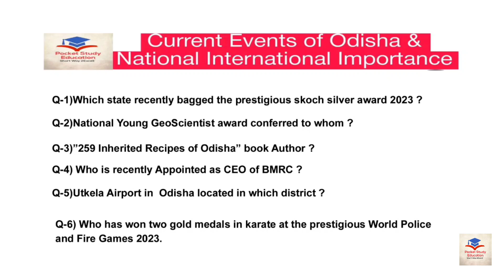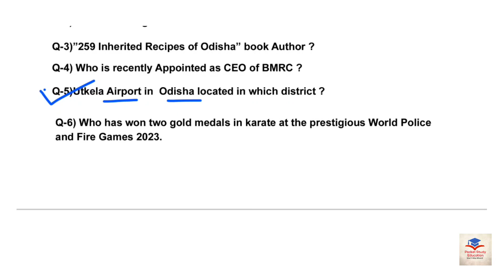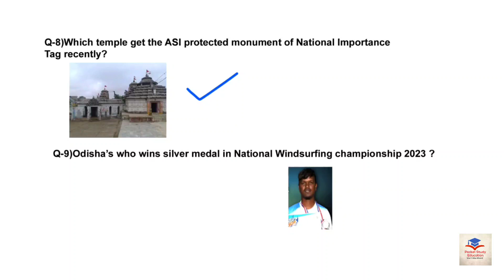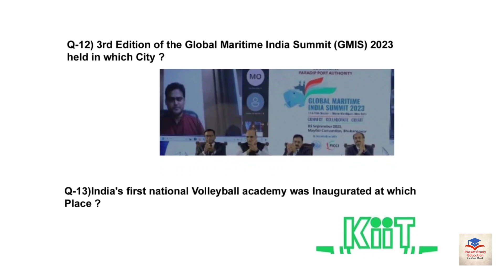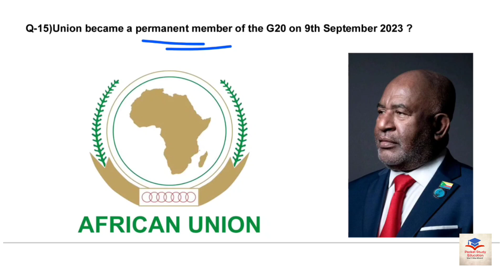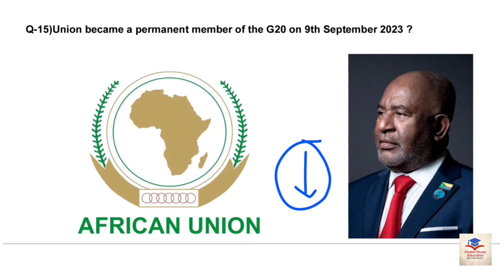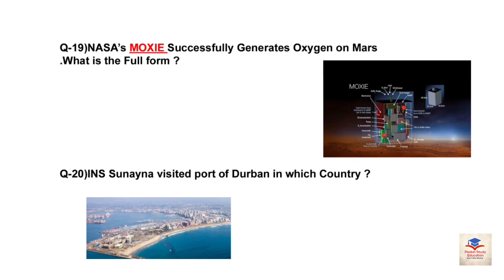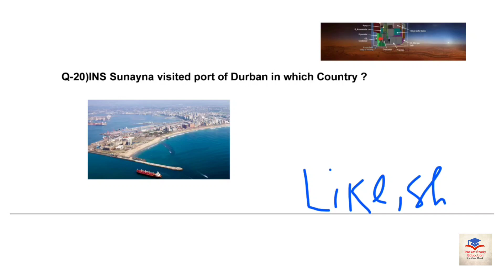Current Events of Odisha &National International Importance|Junior Teacher|OSSC,OSSSC,OPSC AllOdisha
CURRENT EVENTS OF ODISHA & NATIONAL INTERNATIONAL IMPORTANCE 2023

👉Odisha September 1st Week Current Affairs&  Events

👉Important Question CA Only Odisha CA Discussion

👉OSSC OSSSC OPSC OMAS JUNIOR TEACHER  ସବୁ ପରୀକ୍ଷା ପାଇଁ ଏହି ପ୍ରଶ୍ନ ମନେ ରଖନ୍ତୁ

👉ଓଡ଼ିଶା କରେଣ୍ଟ ଆଫୟାର୍ 2023

🎯Target Competitive Examination

⚡⚡Booster Odisha Current Affairs Question with Answer Analysis 2023 September August July Month